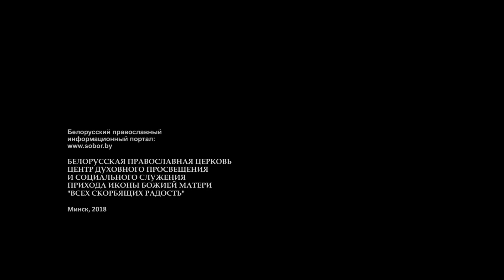Галина Синило. Восьмые Иеронимовские чтения. 14.12.18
“Мотивы Экклесиаста в поэзии Григория Назианзина”.
14 декабря 2018 года в Минской духовной академии прошла работа второй секции Восьмых Иеронимовских чтений,
научной конференции исследователей Священного Писания, посвященной памяти блаженного Иеронима Стридонского.
Конференция была организована кафедрой библеистики Общецерковной аспирантуры и докторантуры,
кафедрой библеистики и богословия Минской духовной академии и библейским журналом «Скрижали».
Работу конференции возглавил архимандрит Сергий (Акимов), доктор богословия,
ректор Минской духовной академии, заведующий кафедрой библеистики Общецерковной аспирантуры и докторантуры.
Доклады участников конференции будут опубликованы в ближайших номерах библейского журнала «Скрижали».